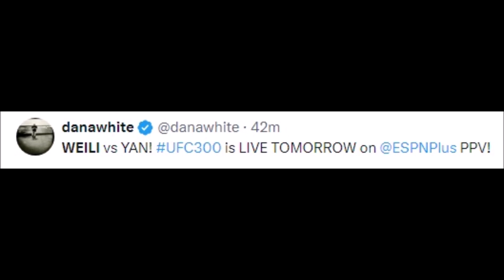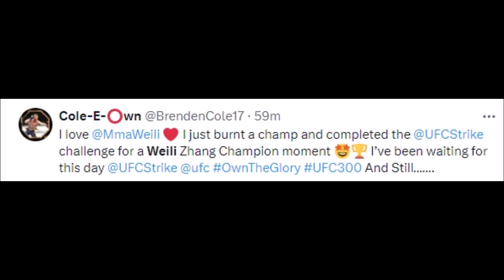UFC REACT TO ZHANG WEILI VS YAN XIAONAN FACE OFF | UFC 300 REACTIONS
Boxing Gloves

Mouth Guard

ufc 300
dana white ufc 300 main event
edwards vs chimaev ufc 300
edit ufc 300
leon edwards ufc 300
main event ufc 300
who will main event ufc 300
highlights ufc 300
how to make ufc 300 prime
khamzat chimaev wants to fight israel adesanya at ufc 300
hill ufc 300
ufc 300 interview
ufc 300 israel adesanya
ufc 300 is trash
ufc 300 is running out of main events
ufc 300 islam makhachev
ufc 300 in trouble
ufc 300 ideas
ufc 300 in ufc 5
ufc 300 is an abomination
ufc 300 intro
israel adesanya ufc 300
islam makhachev ufc 300
i wouldn't wish ufc 300
izzy ufc 300
ian garry ufc 300
islam ufc 300
israel ufc 300
is khabib coming back for ufc 300
interview ufc 300
ufc 300 joe rogan
ufc 300 jre
ufc 300 jamahal hill
ufc 300 jon jones
ufc 300 jim miller
ufc 300 jiri prochazka
ufc 300 jiri
ufc 300 jake gyllenhaal
ufc 300 johnnie walker
joe rogan ufc 300
jim miller ufc 300
jon jones ufc 300
justin gaethje road to ufc 300
jamahal hill ufc 300
justin gaethje vs holloway ufc 300
justin gaethje vs max holloway ufc 300
jiri prochazka ufc 300
jorge masvidal ufc 300
jamahal hill interview ufc 300
ufc 300 kayla harrison
ufc 300 knockouts
ufc 300 khabib
ufc 300 khamzat
ufc 300 khamzat vs israel adesanya
ufc 300 khabib promo
ufc 300 khabib nurmagomedov vs georges st-pierre the big fight
ufc 300 kayla
ufc 300 knox vs dalton
ufc 300 khabib trailer
khabib ufc 300
khamzat chimaev ufc 300
kayla harrison ufc 300
khabib return ufc 300
kayla harrison vs holly holm ufc 300
khamzat ufc 300
khamzat vs adesanya ufc 300
khabib vs gsp ufc 300